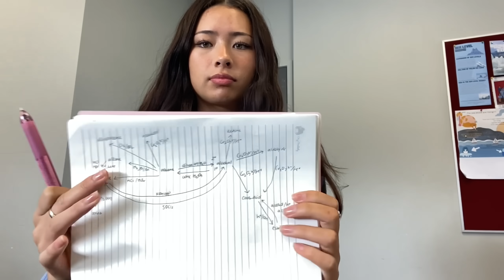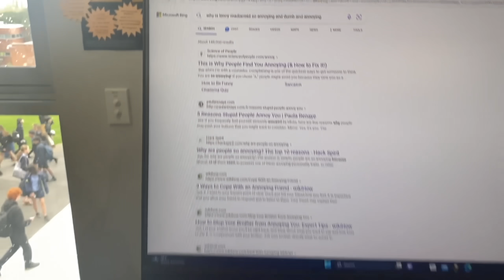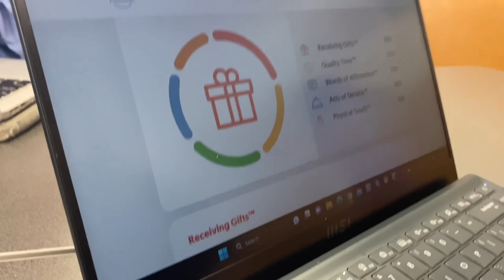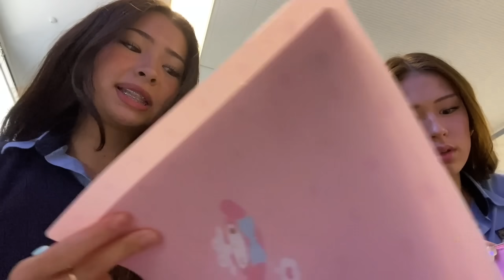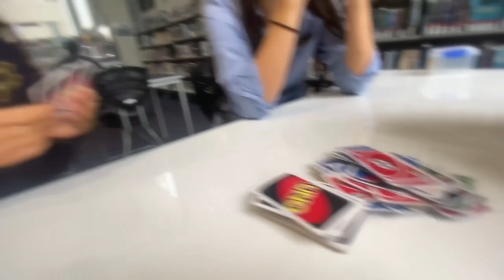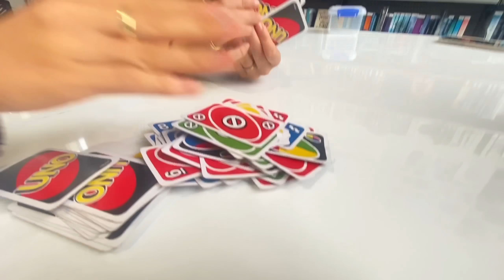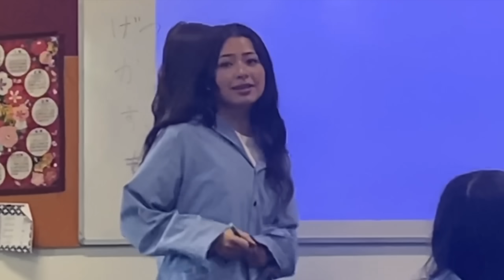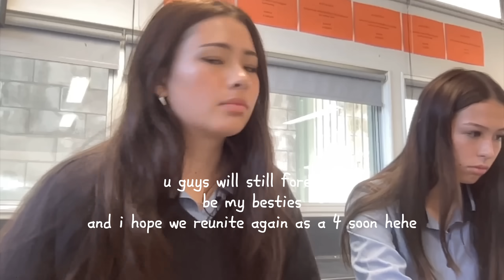♡ nz high school week in my life: uniform swap, going out w/ friends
୨୧ first week of last term 4 ever!
2nd to last full week of high school (year 13)!

- October 9-14
I rate this week 10/10 just like every other week of 2023 HEHEHE!!!